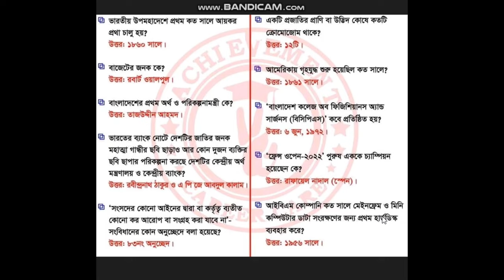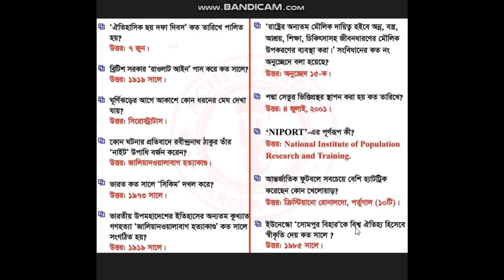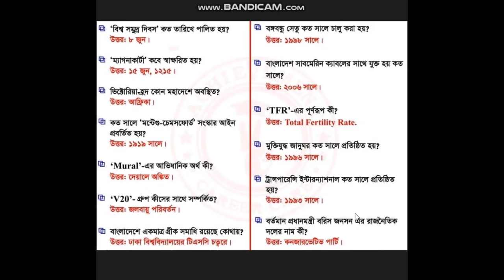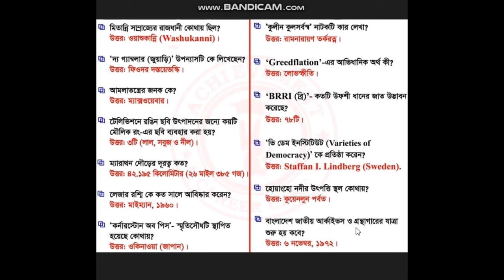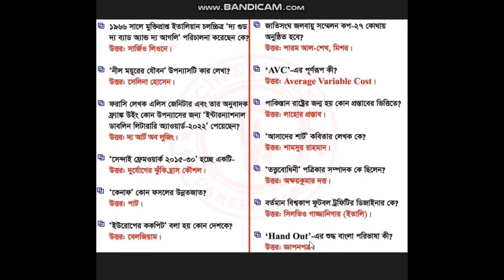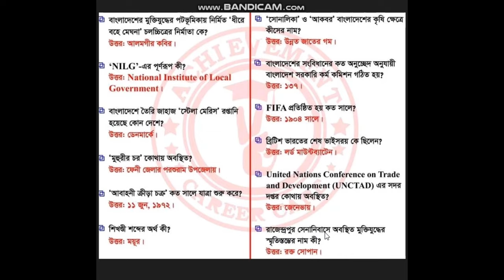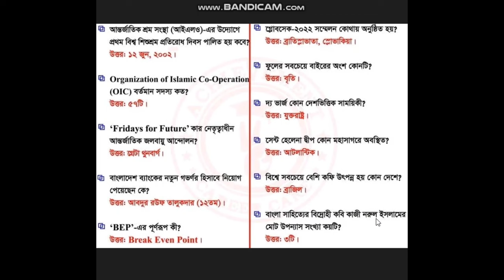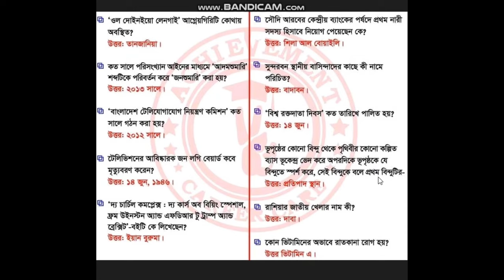NTRC সহ সরকারি পরিক্ষার গুরুত্বপূর্ণ প্রশ্ন।This Month Important News paper Question Collection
Govt_Job_Update
NTRC বিশাল নিয়োগ।অর্ধ লক্ষ শিক্ষক নিয়োগ হবে। 😱